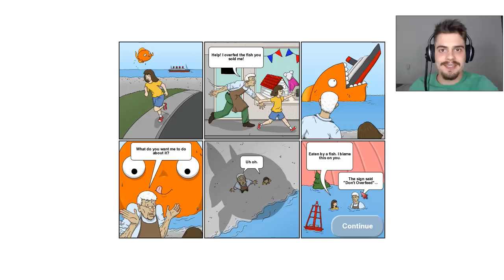GOLFINHO COMEU UM POLVO GIGANTE - Tasty Blue #03 ‹ AbooT ›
➜ Me Siga nas Redes Socias 👍👍

🎮 TASTY BLUE

🎸 Musics by: 🎸